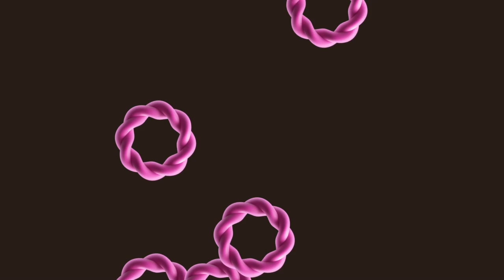PART 1 : The Ultimate cat Game Extravaganza! Kitchen and park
🐱Unleash the Feline Fun!
Dive into a world of feline frenzy in 'Cat-tastic Adventure: The Ultimate Cat Game Extravaganza!' Join us as we explore the most entertaining and adorable cat-themed games ever created. From virtual playgrounds to brain-teasing challenges, this extravaganza is a purr-fect gaming journey for cat lovers of all ages!

Cat Games
Feline Fun
Cat-themed Games
Gaming for Cat Lovers
Virtual Playground
Adorable Cats
Purr-fect Gaming
Cat Game Review
Cat Game Collection
Meow-some Gameplay
Cat Challenges
Cat-Themed Video Games
Cat Game Collection
Whisker Wonderland
Cat Gamers' Paradise
Fun with Felines
Cat Game Recommendations